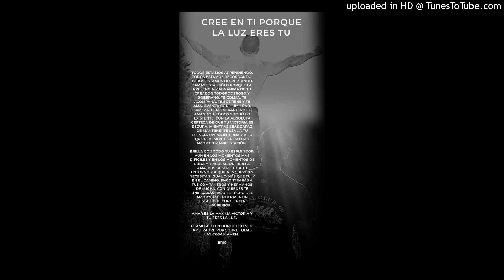CREE EN TI PORQUE LA LUZ ERES TU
TODOS ESTAMOS APRENDIENDO, TODOS ESTAMOS RECORDANDO, TODOS ESTAMOS DESPERTANDO.

JAMÁS ESTÁS SÓLO, PORQUE LA PRESENCIA MAGNÁNIMA DE TU CREADOR TODOPODEROSO Y SOBERANO, TE COLMA, TE ACOMPAÑA, TE SOSTIENE Y TE AMA.

AVANZA CON HUMILDAD, FIRMEZA, PERSEVERANCIA Y FE, AMANDO A TODOS Y TODO LO EXISTENTE, CON LA ABSOLUTA CERTEZA DE QUE TU VICTORIA ES SEGURA, MIENTRAS SEAS CAPAZ DE MANTENERTE LEAL A TU ESENCIA DIVINA INTERNA Y A LO QUE REALMENTE ERES: LUZ Y AMOR EN MANIFESTACIÓN.

BRILLA CON TODO TU ESPLENDOR, AÚN EN LOS MOMENTOS MÁS DIFÍCILES Y EN LOS MOMENTOS DE DUDA Y TRIBULACIÓN. BRILLA, AMA, BUSCA SER ÚTIL A TU ENTORNO Y A QUIENES SUFREN Y NECESITAN IGUAL O MÁS QUE TU, Y EN EL CAMINO, ENCONTRARÁS A TUS COMPAÑEROS Y HERMANOS DE LUCHA, CON QUIENES TE UNIFICARÁS BAJO EL TECHO DEL AMOR Y ASCENDERÁS A UN ESTADO DE CONCIENCIA SUPERIOR.

AMAR ES LA MÁXIMA VICTORIA Y TU ERES LA LUZ.

TE AMO ALLI EN DONDE ESTES, TE AMO PADRE POR SOBRE TODAS LAS COSAS. AMEN.

ERIC